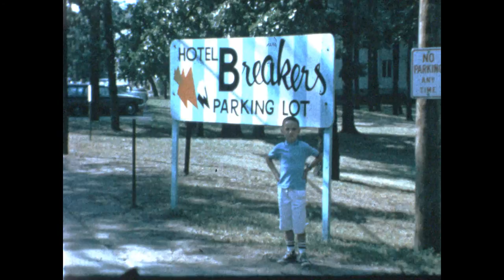Cedar Point 1964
8mm found footage of a family vacation to Cedar Point.